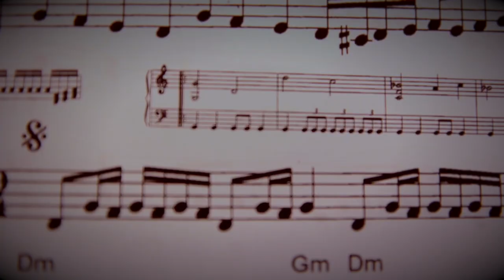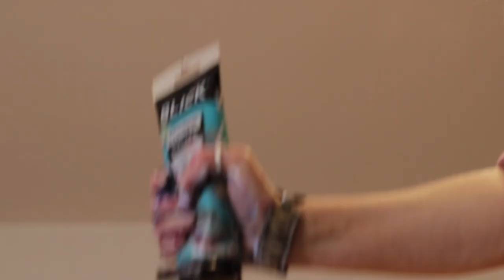Pier 1 Imports Artist Is Also A Gifted Pianist I Karan Karla Aron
Karan Karla Aron is an award winning visual artist with a very successful line of bird paintings that Pier 1 Imports sold for nearly half a decade... but it's her music that's been her first love and is beginning to take center stage.